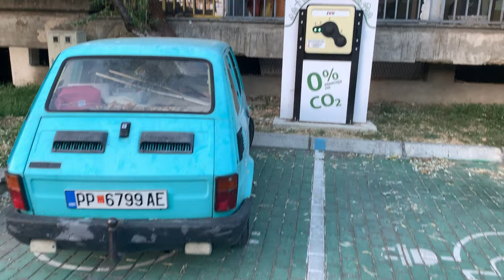Prilep, North Macedonia - part 2. - Prilep, Severna Makedonija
Prilep (Macedonian: Прилеп is the fourth-largest city in North Macedonia. According to 2021 census results, it has a population of 63,308. In North Macedonia, it is known as the City under Mark's Towers (Mark's Fortress), due to its proximity to the fortress that belonged to the famous Marko Kraljević, the son of the Serbian king Vukašin. Prilep was also part of the Serbian Empire, where Emperor Dušan built his castle and often liked to stay in that city. It is the birthplace of Kraljević Marko. Below Mark's town (in ruins) on the main road Bitolj-Veles, there is the monastery of St. Archangel.
The city of Prilep is located in the southern part of North Macedonia. The city is 132 km south of the capital Skopje, while it is 44 km north of Bitola.
Relief: Prilep is one of the centers of the historical area of Pelagonia, the largest plateau in North Macedonia. The settlement is the most important settlement in its northern part. The city is located on the northeastern part of the plateau, approximately 650 m above sea level. Treskavac mountain stretches to the north, Babuna mountain to the east, and Selečka mountain to the south. A field stretches to the west.
The climate in Prilep is continental.
Waters: The Prilep river of the same name flows through Prilep, dividing the city into northern and southern parts. The river is in the basin of the Aegean Sea. The area of Prilep has been inhabited since prehistoric times, in the Neolithic period. Ancient Rome founded the city of Styberra (Styberra), whose remains still exist today.
During the time of Empress Tevda (Teta), the city (old Prilep) was conquered with difficulty, with many casualties of Roman soldiers.
At the beginning of the Middle Ages, the area of Prilep was inhabited by Slavs. In 1014, the Slavic name of the settlement "Prilep" is encountered for the first time. The medieval town was built on a hill that dominates the landscape. In 1334, Prilep entered the framework of Dušan's empire, as evidenced by Dušan's charter in the Treskavec monastery. In that period, Prilep experienced its "medieval zenith", when the city was one of the most important centers of the empire. After 1365, the city belonged to King Vukašin, and then to his son, the famous Marko Kraljević.
In 1395, the Ottomans conquered Prilep and the city and its surroundings would remain under them until 1912. During the last decades of Ottoman rule, Prilep grew into a large trading center.Between the two world wars, Prilep had three Serbian Orthodox churches: St. Annunciation, St. Transfiguration and St. Cyril and Methodius. In 1938, the Church of the Annunciation celebrated its centenary. He is widely known for the very artistic carving of the walnut temple. It was made by the master Dimitrije from Reka in 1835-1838. years. By the way, it was the first city church in Prilep at the time, and until then the Orthodox population had to go to the church in the nearby town of Varoš (Mark's Town). It is the merit of Rista Hadži Damjanović, who went to Constantinople and begged permission to build a church there. The people of Prilep gave him the name "logoted" and prepared a festive welcome, when he returned with the sultan's firman.
The second Prilep temple, St. Cyril and Methodius, was started in 1926 on the site of the destroyed chapel. It was built in honor of the Serbian King Peter the First Liberator, in the Byzantine style according to the design of the architect Momir Korunović, and under it there is a large military ossuary in the crypts - the remains of 1500 Serbian soldiers who died for the liberation of Prilep in the wars of 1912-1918. years. At the entrance to the city, near the former Teacher's School, there is the grave of Archimandrite Danilo, head of the Treskavac monastery. In 1838, he responded to the invitation to participate in the consecration of the city church on Easter, but not wanting to attract the attention of the hostile Turks, he left at night and took a detour to Prilep. There at the entrance, in the dark, a subasha met him and shot him with a rifle, not knowing who was coming to meet him. Archimandrite was buried in the place where he died, and two stone pillars, brought from Chepigov, and the ancient pagan town of Dioripo, were placed there as a monument.
Economically, Prilep is known for its tobacco, metal processing, electronic, wood, textile, food and marble ("Sivec" mine on Babuni mountain) industries.